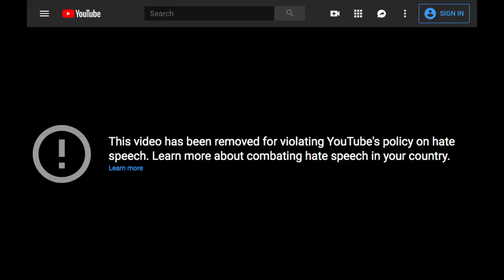What is the Secret Secret Secret Project? (February 2022 VLOG #6.66)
Filmed and edited by Lahav Levi